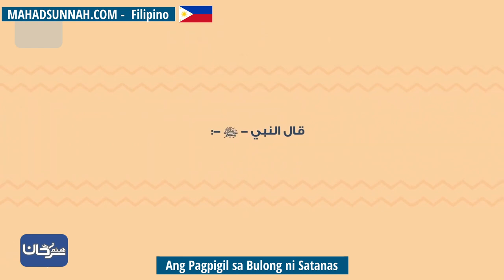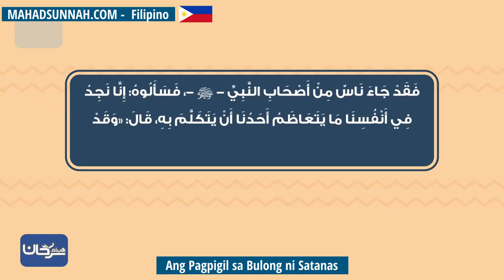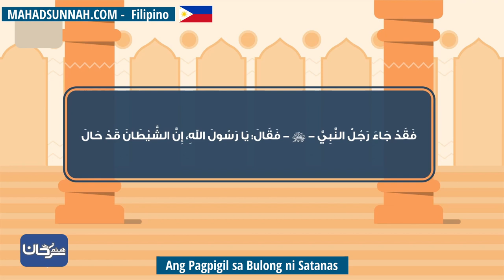Ang Pagpigil sa Bulong ni Satanas التغلب على وساوس الشيطان